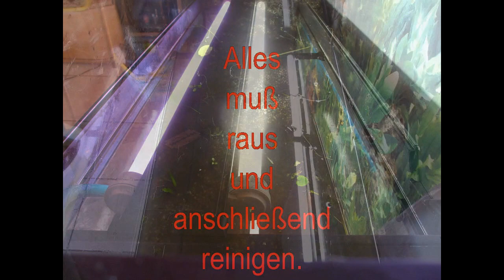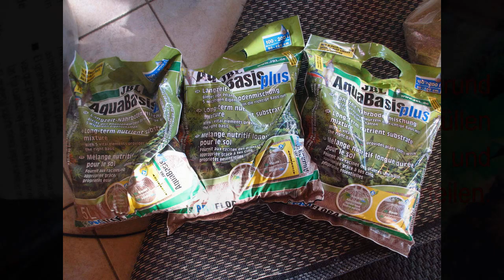Larscarving-Aquarium Schritt für Schritt neu einrichten -planted fish tank step by step setup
Hallo, ich habe das Wetter genutzt und mein Aquarium Juwel Rio 240 mal komplett ausgeräumt, gesäubert und neu eingerichtet.
Das Video ist Schritt für Schritt eingeteilt und es wird ein wenig erklärt was für Arbeiten gemacht werden.
Der Außenfilter ist von Eheim die Heizung ist von Fluval.
Die Bepflanzung besteht in der Haupsache aus Anubias barteri und Anubias Nana, die an Wurzeln und Steinen befestigt sind ausserdem genoppte Wasserkelche und Java-Farn.
Für den Hintergrund die große Schraubenvallisnerie und eine rote Tigerlotuspflanze.
Zum Schluß noch einige Pflanzen Brasilianischer Wassernabel als Schwimmpflanze.
Die Fische bestehen aus Salmern, Antennenwelsen, Platys und für Algen die Siamesische Rüsselbarben.
Fotos und Film mit einer Canon ixus 220HS aufgenommen.
Sorry ist leider keine professionelle Kamera für solche Aufnahmen.

Mal schauen wie das Aquarium in ein paar Wochen aussieht. , werde wieder einen kleinen Film machen und hochladen.

Das Schnitzen von Holzskulpturen wie zB. Adler, Brunnentröge usw..mit der Motorsäge zeige ich außerdem  auf meinem YouTube Kanal.

Viel Spaß beim ansehen des Videos und beim stöbern auf meinem Kanal.

Hello, I have used the weather and my Aquarium Juwel Rio 240 times completely trimmed, cleaned and newly furnished.
The video is divided step by step and it is explained a bit about what works are done.
The outside filter is from Eheim the heating is from Fluval.
The planting consists of the anubias barteri and Anubias Nana, which are attached to roots and stones, and are also pimpled together by the waterkelch and Java fern.
For the background the big screwvallisnerie and a red tiger lily plant.
Finally, a few plants Brazilian waterbed as a swimming plant.
The fish consist of salmon, antennae, platys and for algae the Siamese trunk.
Photos and film with a Canon ixus 220HS.
Sorry, no professional camera for such shots.

Times look like the aquarium in a few weeks looks ., will again make a small film and upload.

The carving of wooden sculptures, eg. Eagle, Brunnentröge etc. with the chainsaw I also show on my YouTube channel.

Have fun watching the video and browsing on my channel.